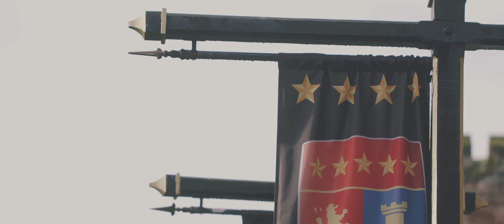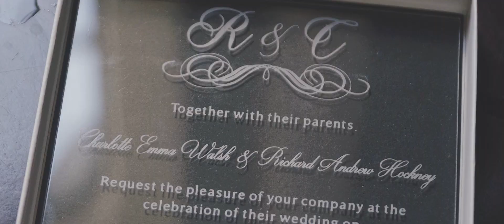Who like's pugs!? - Charlotte & Richard // Peckforton Castle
Charlotte & Richard // Peckforton Castle